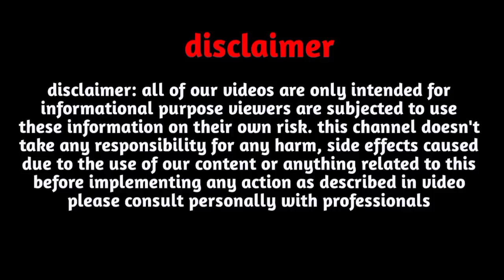G Name Love Rashifal August 2023|G Name Love Rashifal September,October 2023|G Name love tips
Follow us-